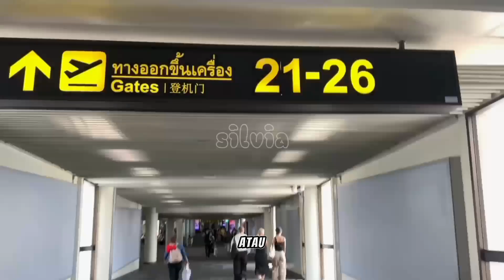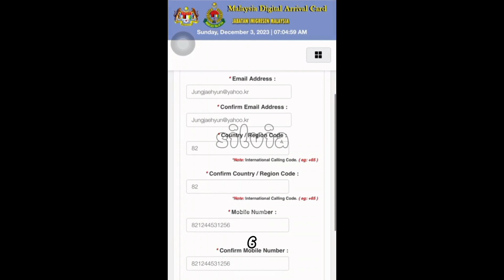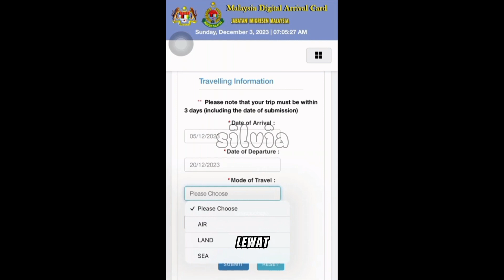CARA MENGISI MDAC, SYARAT TERBARU MEMASUKI MALAYSIA 2024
Hai temen-temen.

Jadi pada tanggal 1 Januari 2024 memasuki malaysia wajib mengisi Malaysia digital arrival card. Berikut video cara pengisian MDAC